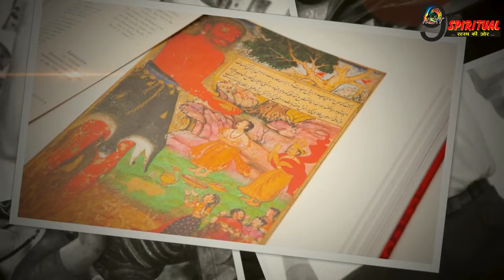रामायण के अनुसार जिस व्यक्ति में हो ये आदते, उसके घर में कभी निवास नही करती लक्ष्मी...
हर किसी की दिल से इच्छा होती है कि उसके पास रूपया हो पैसा हो धन की कोई भी कमी न रहे और इसके लिए व्यक्ति अपने दिल से बड़ी मेहनत भी करता है, इन सबके चलते कई लोग धनवान भी होते है और कई लोग मेहनती होते हुए भी धनवान भी नही हो पाते, ऐसा उन लोगो के साथ में क्यों होता है? इसके पीछे कुछ महत्वपूर्ण वजहे बतायी गयी है जो अपने आप में कई सारे राज खोलती है तो चलिए फिर जानते है रामायण में बताई वो वजहे जिनके कारण एक मेहनती होते हुए भी इंसान के पास लक्ष्मी का वास नही हो पाता है।